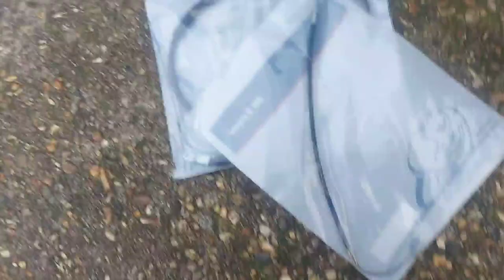Bike Chronicles with the Kunts - Ep:2 Random stuff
just videos what I and my mates have done across the past two weeks